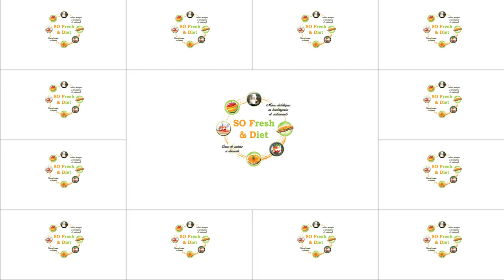RECETTES : Apéritif dinatoire diététique d’été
👉🏼 Playlist ‘Recettes légères’ : RECETTES : Apéritif dinatoire diététique d’été

Vous souhaitez mincir avec plaisir ? Vous êtes une entreprise ? un salarié ? ou bien étudiant ? Et souhaitez adopter une meilleure alimentation et hygiène de vie ? 👉🏼 Rendez-vous sur mon site internet

🍑 Vous aimez recevoir votre famille ou vos amis en cette saison d’été ?  Les jours se rallongent et vos apéritifs se transforment en diners improvisés ? 🍑
🍑 Vous ne savez pas quoi leur préparer ? Mais souhaitez tout de même garder votre ligne pour vos plus beaux maillots de bain ? 🍑

🍑 Avec So Fresh & Diet, ne pensez plus à vos kilos et PASSER UN BON MOMENT en adoptant la So Fresh Attitude ! 🍑

🍑 Dans cette nouvelle vidéo, je vous propose comment confectionner vos apéritifs dinatoires de façon légère et gourmande afin de satisfaire vos papilles et celles de vos convives. 😋

🍑  Mes idées d’amuses bouches faciles à préparer et à la portée de tous ! ☀️ :
👉🏼 Toasts d’aubergine et concassé de tomate 🍆🥫
👉🏼 Endives aux rillettes de saumon en miette au naturel/ fromage blanc 0% et basilic. 🌿
👉🏼 Tomates cerises façon pomme d’amour avec des graines de sésame et du miel. 🍅🍯
👉🏼 Brochettes de melon et de pastèque. 🍈🍉
👉🏼 Plateau de crudité et de crevettes avec une sauce au yaourt de brebis au citron, coriandre, échalotes, sel et poivre. 🥕🍋
👉🏼 Maki de courgette avec rillettes de thon au naturel/fromage frais nature light et ciboulette. 🥢

🍑 Ça donne envie hein ? 😋

🍑 Enfilez votre tablier, votre toque de cuisine et régalez-vous bien ! 🍑
👉🏼  Partagez-moi vos réactions après avoir testé ces recettes dans les commentaires de cette vidéo.

🍑 Avez-vous vu les recettes d’Emmanuelle PERRIN de ma dernière vidéo recette sur les principes de la diététique asiatique dans vos assiettes estivales ?

👩🏼‍🍳 Cook and tell me what you think about it 🍑